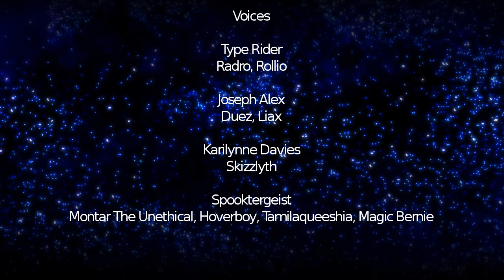STARTROIDE Episode 2: Galaxy of Dreams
After being captured by the pirate Montar The Unethical, Radro and Liax are desperate for a way to escape. Will they ever make it back home?

Voices by

Type Rider
Joseph Alex
Karilynne Davies
Spooktergeist